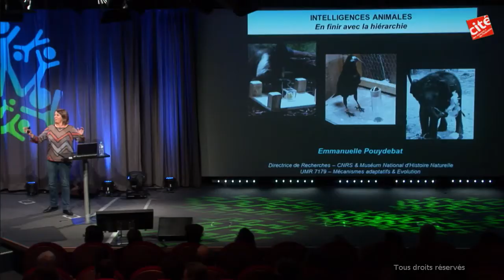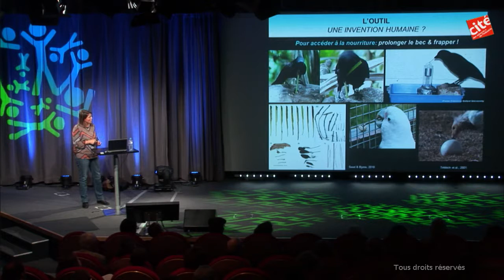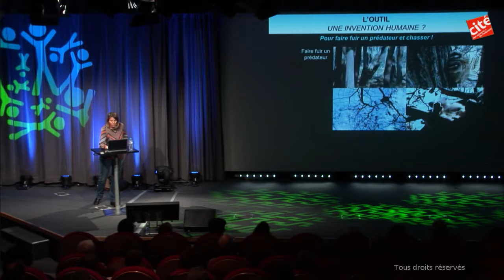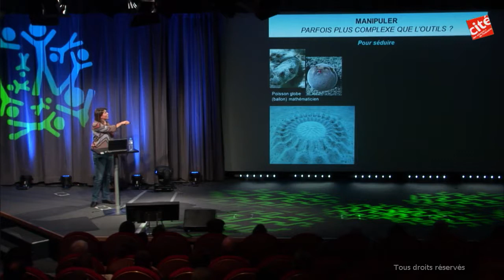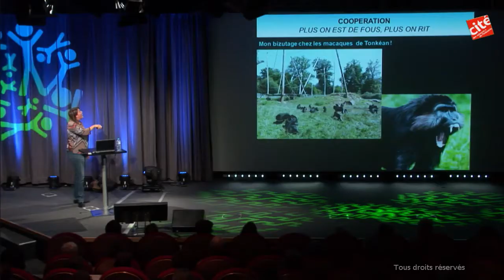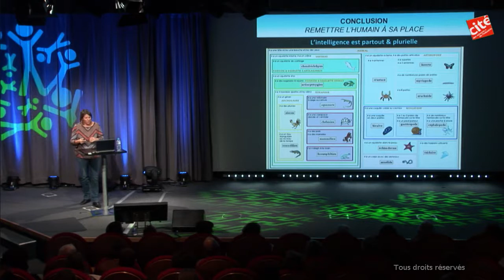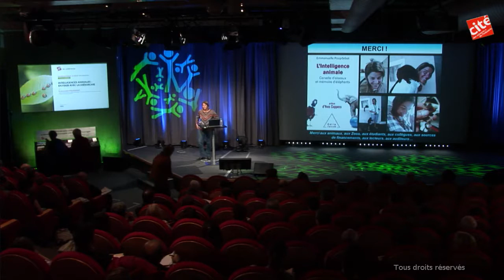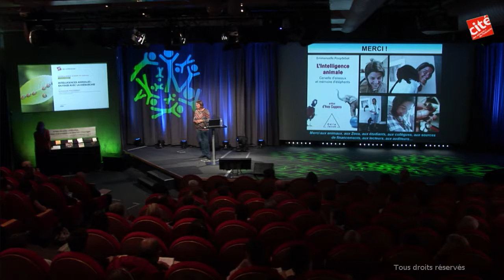Intelligences animales : en finir avec la hiérarchie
Description :
Avec Emmanuelle Pouydebat, directrice de recherches au CNRS au laboratoire « Mécanismes adaptatifs et évolution », Muséum national d’Histoire naturelle (MNHN)
Crédits :
EPPDCSI - 2017